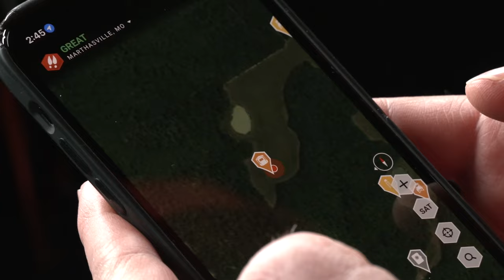Calling Champ Beau Brooks Talks Turkey and Elk! | 100% Wild Turkey Series Ep 372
We've got a very special guest to kick off a brand new series edition of the 100% Wild Podcast we're calling youngguns!

Turkey and Elk calling champ beaubrooks is bringing his A game to the show as he joins up with Matt, Tim, and our brand new co-host, Steve Stoltz (a turkey calling champ of his own right).

Together, they discuss all things Turkey, Elk, and if one of these animals is harder to call to then the other!

Make sure to follow Beau on his socials!